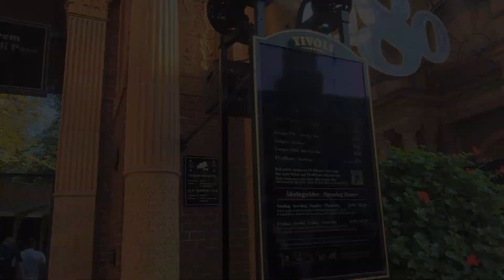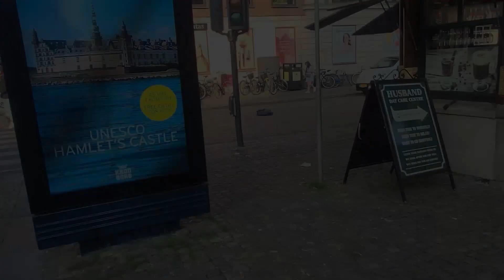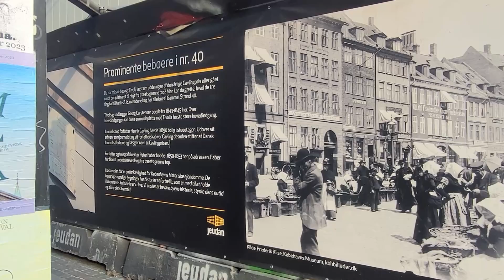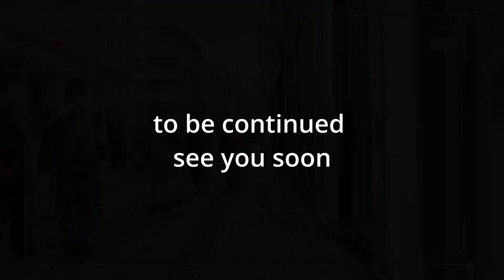Copenhagen, Denmark 🇩🇰 - Downtown Delights: A Walking Tour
Discover Copenhagen, walking through the city centre with me 👡👡

Enjoy my videos even more, setting the screen resolution to the highest possible quality (1080p)💯👍